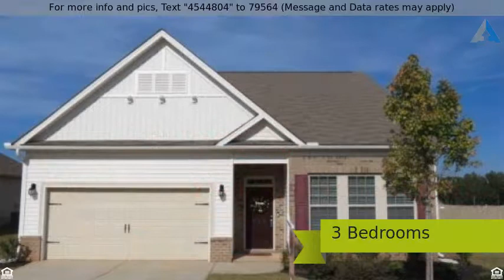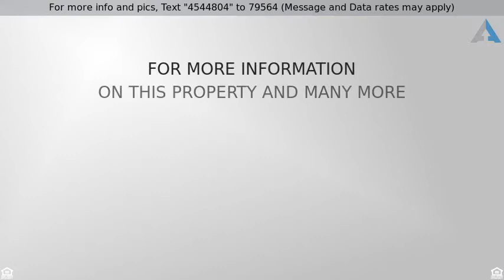Priced at $252,500 - 126 Daylily, Easley, SC 29642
Home for Sale in Easley

Meadow Ridge - Spacious Ranch style plan.  The Azalea plan offers 3 bedrooms and 2 full baths with an open Family Room, Kitchen, Breakfast area  and Dining area. Gas log Fireplace, Frigidaire Stainless Steel appliances including Dishwasher, Refrigerator, Microwave and the Gas Range.  The Gourmet Kitchen features an expansive Granite Island, Recessed Lighting, and Tile Back-splash. The Breakfast area leads to a Covered Patio (10x14) and open Patio (12x14) overlooking a Privacy Fenced Backyard.   This Split floorplan has 2 bedrooms with a Bath on the front side and the MBR with a backyard view.  Hardwood flooring, 2-piece crown molding, chair-rail wainscoting and a two car Garage are additional features.   Landscaped and move-in ready!